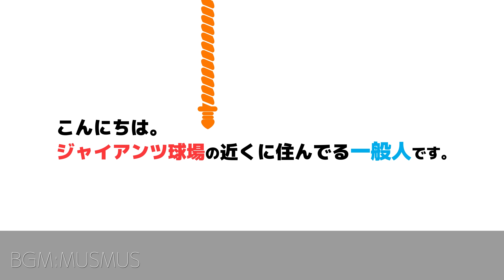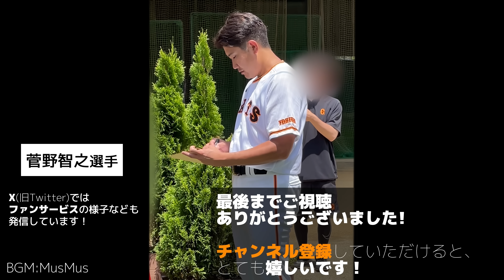【巨人】岡本和真は来季はレフトでも起用？秋季練習2023ハイライト｜読売ジャイアンツ球場｜プロ野球ニュース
プロ野球ニュース！2023年10月17日読売巨人軍の秋季練習2023の練習見学の様子です。

本日は岡本和真選手も少し参加し、ジョギングの後レフトを守っていました！

★2023年練習見学の動画★

★投稿主が動画を発信している理由★

★その他おすすめのチャンネル＆動画★

★その他運営しているもの★

■撮影カメラ